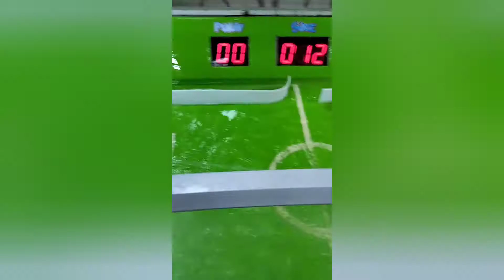Defne Renkli Uçan Balonlardan LoL Bebek seçti | Funny videos for kids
Defne ve Emirhan kardeşler Eğlenceli cocuk videoları